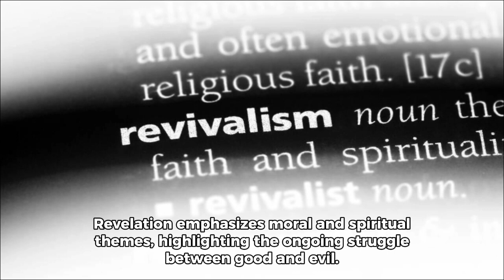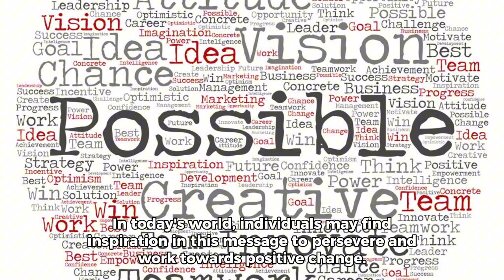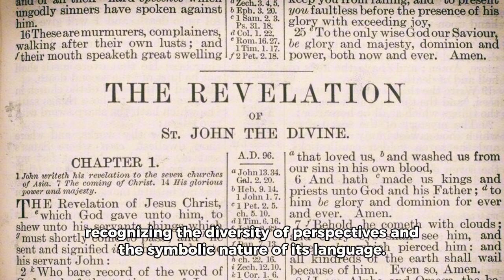The Bible's book of Revelation is a complex and symbolic one.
The Bible's book of Revelation is a complex and symbolic text that has been interpreted in various ways throughout history. While interpretations may differ, I can provide a general overview of key themes from the book and explore how some aspects might be metaphorically related to the world today.